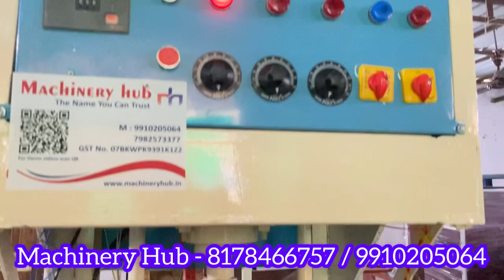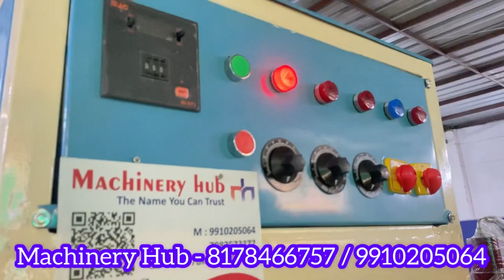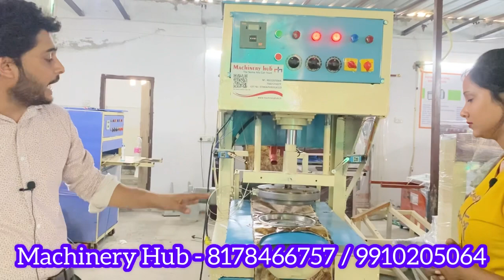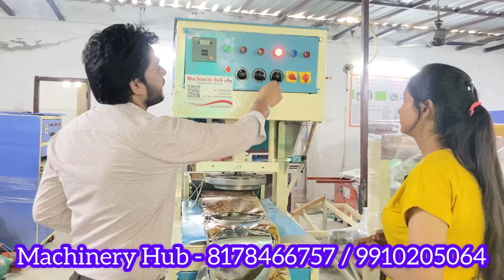एक मशीन से करे 4 बिज़्नेस 🔥| Scrubber Business 🔥| Slipper Busines🔥 | Paper Plate Business 🔥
How to start small business || best business ideas in 2022 || small business idea || machinery hub

Slipper making machine scrubber packing machine
Dona Making Machine In Delhi
Paper Pattal Dona Plate Set - 50Pcs
Fully Automatic Dona Pattal Making Machine
Dona Pattal to return to Magh Mela
Dona Pattal Making Machine Manufacturers in Delhi
Disposable Plates Machine - Paper plate making machine
donapattal price
business machine
paper plate making machine,paper plate machine,paper plate,paper plate business profit,how to start paper plate business in bengali
Full Automatic Paper Plate Making Machine | Paper Plate Making Machine Price
12 unique business ideas
manual paper plate machine price
paper plate machine olx
fully automatic paper plate making machine price in delhi
paper plate making machine in delhi
all in one paper plate making machine price
high speed paper plate making machine price
paper plate making machine manufacturers in delhi
fully automatic paper plate making machine price list in kolkata
paper plate making machine price in guwahati
Fully Automatic Dona Making Machine at Best Price in India
Double Die Dona Making Machine
fully automatic dona pattal machine price
dona pattal ki machine price
automatic dona machine
dona pattal price list
dona pattal making machine price in delhi
dona making machine
second hand paper dona making machine
pattal dona machine price in up
dona plate machine price in delhi
paper plate making machine in ghaziabad
Hand Press Paper Plate Machine In Delhi
paper plate making machine price दोना पत्तल मशीन की कीमत
Manual Paper Plate Machines Manufacturer

Machinery hub :-
Dwarka mor delhi -110059